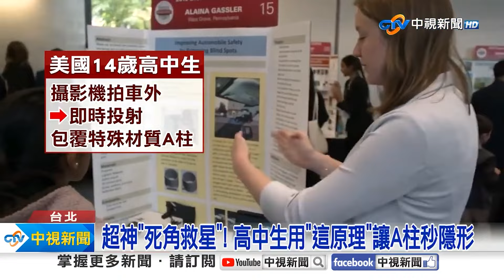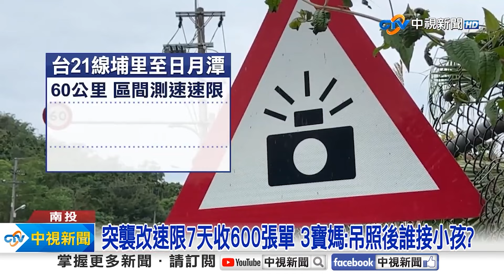《社會大代誌》行糾賭氣「肉身闖洗車機」！ 超神！奪命A柱「1秒變透明」